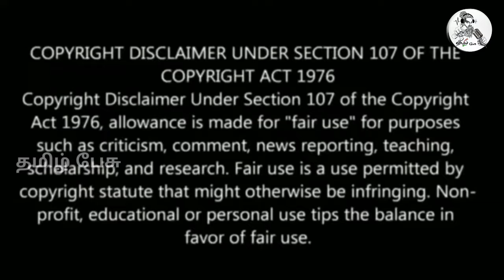இரண்டாம் ராஜேந்திரன் புகழை சொல்லும் ! சோளீஸ்வரர் ! வியப்பில் ஆழ்த்தும் பல மர்மம் !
Like பண்ணுங்க
Share பண்ணுங்க